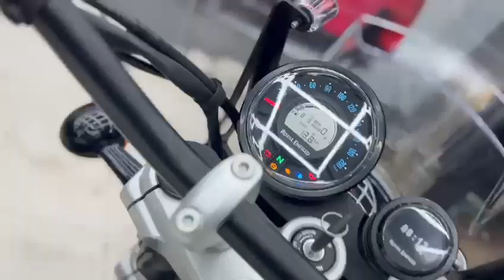PPF on super bikes in DETAILING TRINITY SERIES by Autometrics car care solutions